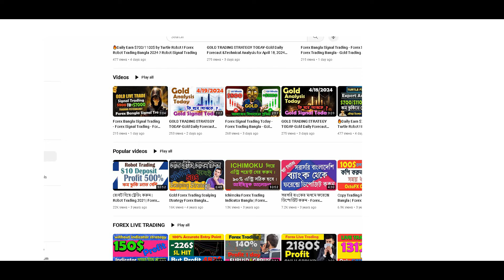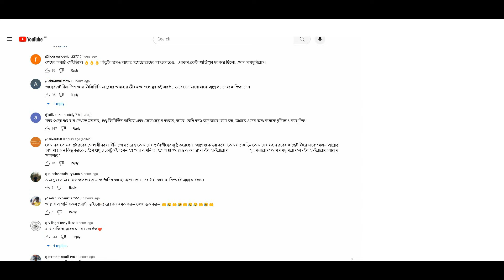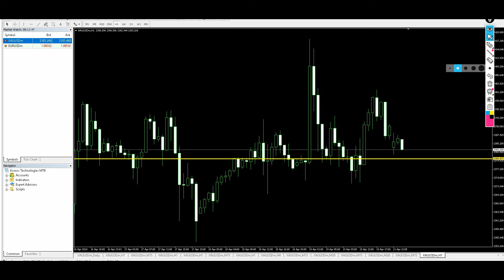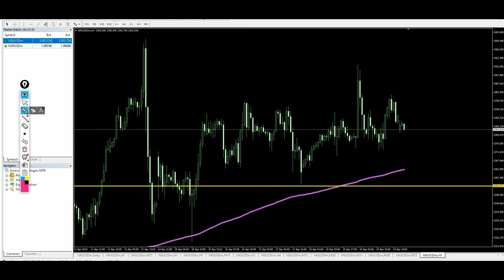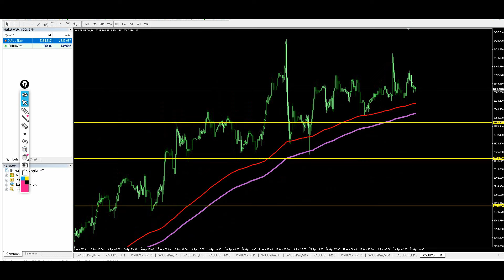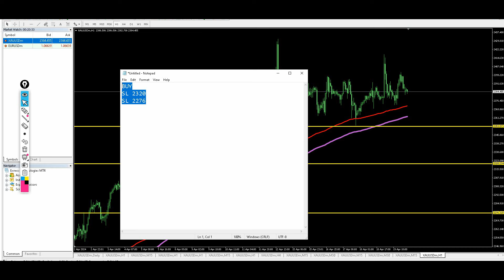Gold weekly Analysis - Gold weekly Technical Analysis - Gold Weekly Forecast - Forex Bangla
In this YouTube video, we delve into the exciting world of gold price prediction for the upcoming week of 15 to 19 April 2024. Through a comprehensive technical analysis of XAUUSD, we aim to provide valuable insights and forecasts for gold enthusiasts and investors. Join us as we analyze the market trends, chart patterns, and key indicators to anticipate potential price movements in the gold market. Stay informed and make informed decisions with our expert analysis.

🚨Support (Skype ):  live:.cid.c7e2a0ba5912425d
💬 Join our FREE Telegram channel to send charts, get our weekly analysis, see trading opportunities, and more.

Discover the latest gold price predictions for the upcoming week of 15 to 19 April 2024 in this captivating YouTube video. Through a detailed technical analysis of XAUUSD, we provide viewers with valuable insights and forecasts. Join us as we analyze market trends, interpret chart patterns, and evaluate key indicators to anticipate potential price movements in the gold market. Stay informed and make well-informed decisions with our expert analysis.

Gold weekly technical analysis
Gold weekly forecast
Forex Bangla
Gold trading forecast